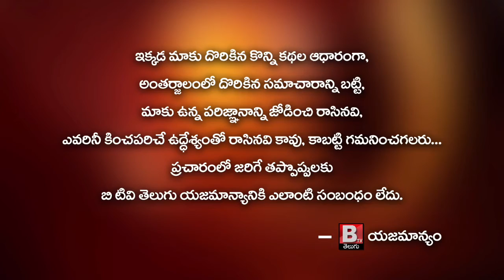Minister RK Roja ప్రతి ఒక్కరు రక్తదానం చేసి మరొక ప్రాణం కాపాడాలని ఆమె విద్యార్థులకు పిలుపునిచ్చారు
రాష్ట్రాన్ని,  దేశాన్ని ముందుకు నడిపించే సత్తా  యువతలోనే  ఉందని రాష్ట్ర యువజన క్రీడల శాఖ మంత్రి ఆర్ కే రోజా తెలియజేశారు. ప్రతి ఒక్కరు రక్తదానం చేసి మరొక ప్రాణం కాపాడాలని ఆమె విద్యార్థులకు పిలుపునిచ్చారు.
నగరంలోని కె.బి.యన్ కళాశాలలో ఏర్పాటు చేసిన  మెగా రక్తదాన శిబిరం కార్యక్రమాన్ని   రాష్ట్ర  యువజన క్రీడల శాఖ మంత్రి ఆర్ కే రోజా, యువజన శాఖ కమిషనర్ వాణి మోహన్ , మాజీ మంత్రి ,శాసనసభ్యులు వెలంపల్లి శ్రీనివాసరావు, నగర మేయర్  రాయన భాగ్యలక్ష్మి లాంఛనంగా ప్రారంభించారు. మెగా రక్తదాన శిబిరం ఏర్పాటు చేసిన కేబీఎన్ కళాశాల యాజమాన్యాన్ని అభినందించారు.‌  ఈ సందర్భంగా నగర మేయర్ రాయన  భాగ్యలక్ష్మి మాట్లాడుతూ  రక్తదాన శిబిరానికి స్వచ్ఛందంగా ముందుకు వచ్చి  విద్యార్థులు రక్తం దానం చేయడం ద్వారా ఎన్నో ఉపయోగాలు ఉన్నాయని చెప్పారు. ఎమ్మెల్యే వెలంపల్లి శ్రీనివాసరావు మాట్లాడుతూ రాష్ట్ర ప్రభుత్వం తరుపున  విజయవాడలో కేబీఎన్  కళాశాలలో బ్లడ్ డొనేషన్ క్యాంపు లో   దాదాపు 600 మంది విద్యార్థులు    బ్లడ్ డొనేషన్ చేయడం ఎంతో అభినందనీయం అని  పేర్కొన్నారు.  గవర్నమెంట్ పాలిటెక్నిక్ కాలేజీ, ఎస్.ఆర్.ఎం యూనివర్సిటీ, ధనేకుల  ఇంజనీరింగ్ కళాశాల, సివిఆర్ ‌ కాలేజీ  విద్యార్థులు ముందుకు వచ్చి    యువత   రాక్త  దానం చేయడం ఎంతో అభినందనీయమని పేర్కొన్నారు.  మంత్రి ఆర్ కె రోజా  మాట్లాడుతూ ముఖ్యమంత్రి వైయస్ జగన్మోహన్ రెడ్డి విద్యార్థులకు ఉన్న అవకాశాలు కనిపిస్తున్నాయని ఆ అవకాశాలను విద్యార్థులు అనిపించుకోవాలని కోరారు. ప్రభుత్వ పథకాలను విద్యార్థులు సద్వినియోగం చేసుకొని విద్యారంగంలో ముందుకెళ్లాలని ఆమె కోరారు. విద్యార్థులు రక్తదానం చేయడం వల్ల ఎంతోమంది ప్రాణాలను కాపాడాలని ఆమె విద్యార్థులకు పిలుపునిచ్చారు. కరుణ సమయంలో రక్త నిల్వలు లేకపోవడం వల్ల ఎంతోమంది ప్రాణాలు కోల్పోయారని, రక్త నెలలు పెంచే విధంగా అధికారులు తీసుకుంటున్న చర్యలకు ప్రతి ఒక్కరు ముందుకు వచ్చే రక్త దానం చేయాలని కోరారు. అక్రమాలు కేబిన్ కళాశాల యాజమాన్యం తో పాటు, నగర పాలక సంస్థ అధికారులు ,కార్పొరేటర్లు, యువజన క్రీడల  శాఖ అధికారులు పాల్గొన్నారు.